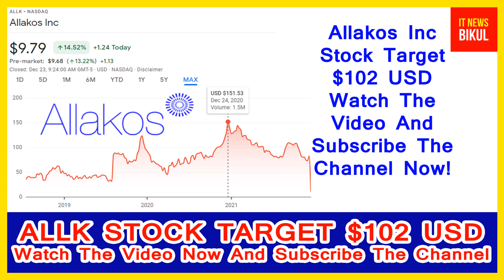ALLK Stock Will Make Millionaires! ( ALLK Stock Analysis ) | Allakos Stock Price Prediction